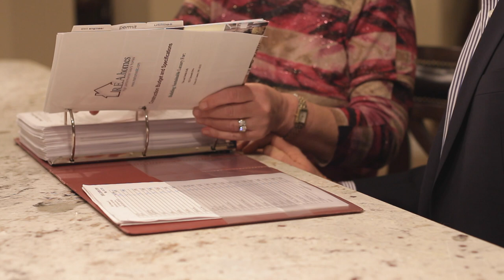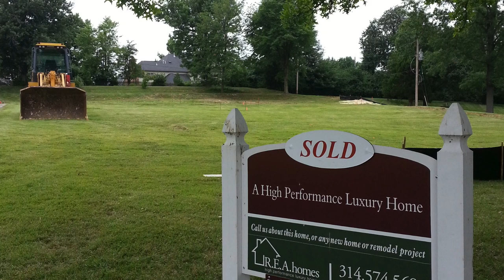Claymark Video Testimonial - Town & Country High Performance Luxury Home